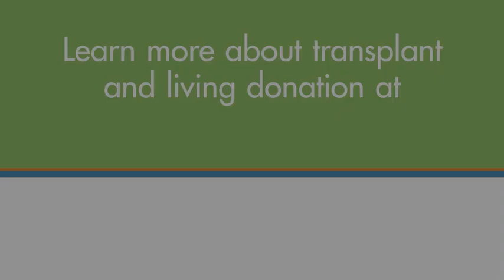Matt – Kidney Donor